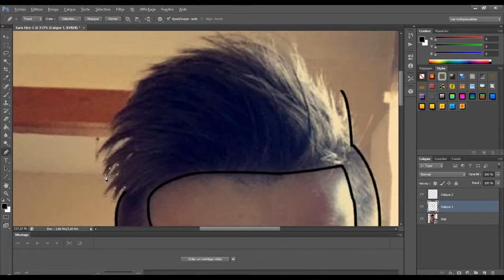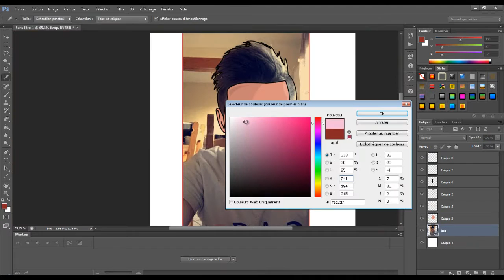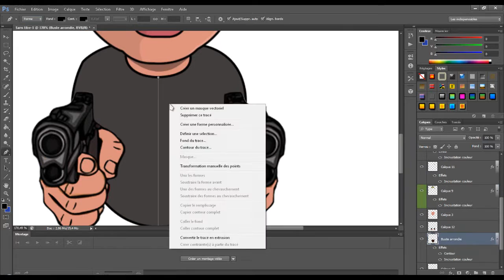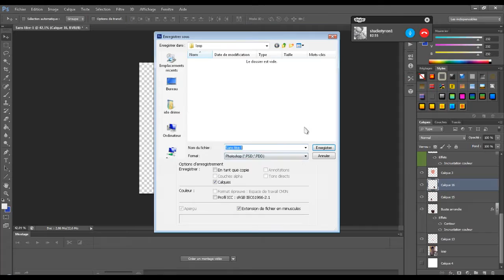SPEED ART #7 - IZOP ! - NEW STYLE !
Yo les gars bienvenue sur SPEED ART #7 - IZOP ! - NEW STYLE !

•Client : iZop !
•Temps de réalisation : 2h
•Prix : 5.5€
-4€ la mascotte
-1.50€ en + pour faire le logo et la bannière simple
-2€ en + pour logo et bannière plus compliqué a réaliser !
-0.50€ pour logo seul !
-1€ pour la bannière seul !

GAMONIAC: 7 € de réduction pour vous inscrire sur l’offre de votre choix à avec mon code « idodrimegamo7 »
300 points offerts sur ZappyDay – le site qui vous fait gagner plein de cadeaux facilement en cliquant

INSTANT GAMING: VOS JEUX JUSQU'A -70%!

* Twitch, pour voir mes lives !! *